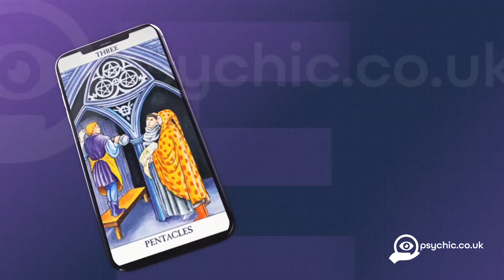THREE OF PENTACLES - The Tarot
The THREE OF PENTACLES card from the Tarot Deck.